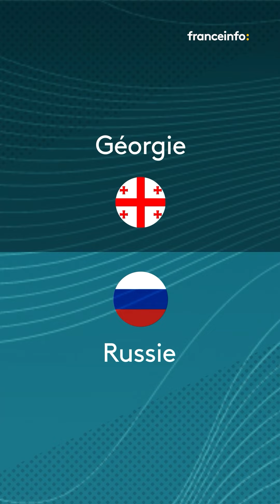Eurovision, un concours censé ne pas être politique